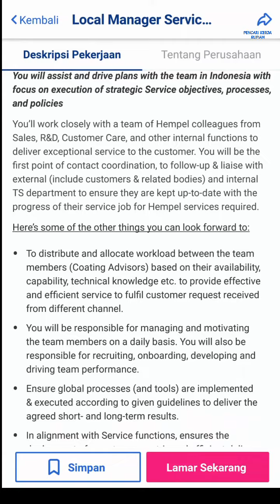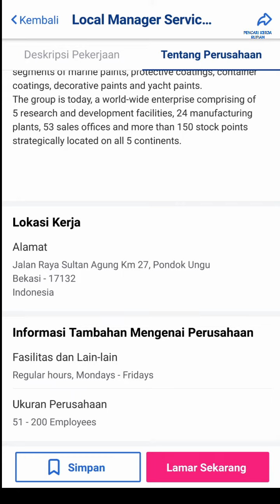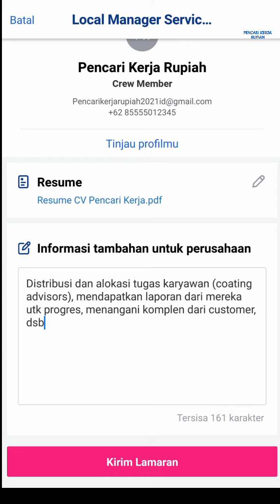Loker Batam PT Hempel Indonesia Cammo Industrial Park Batam Center Info Lowongan Batam hari ini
Lowongan kerja info loker Batam PT Hempel Indonesia Batam Center hari ini

Alamat PT. Hempel Indonesia
Cammo Industrial Park
Batam Centre